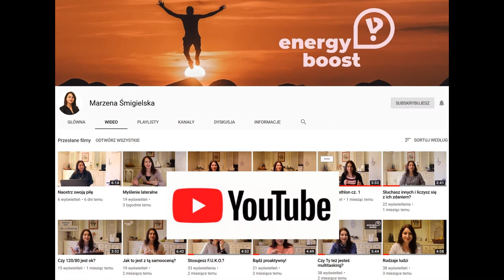#43 Nadzieja - dar łagodzący trudy życia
Czasami w życiu jest tak, że albo ją tracimy, albo trzyma nas przy życiu do ostatniej chwili. Posłuchaj o darze ułatwiającym trudy życia.